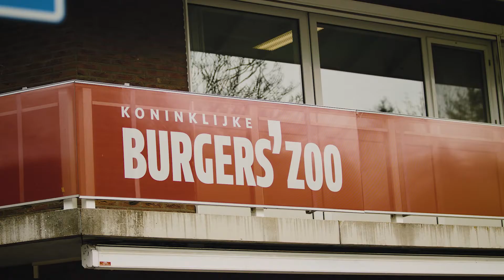Maak kennis met het VRiendje!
S&L Zorg blijft graag vernieuwen en innoveren. Maar we zijn natuurlijk geen uitvinders. Waar we echt goed in zijn is het implementeren van innovaties. Om die reden zijn we in samenwerking met T-Mobile het VRiendje uit gaan testen. Lees hier het hele nieuwsartikel

Het filmpje is gemaakt door T-Mobile. De ontwikkelaar van het VRiendje is Horus VR.